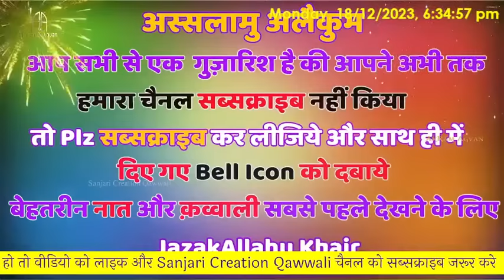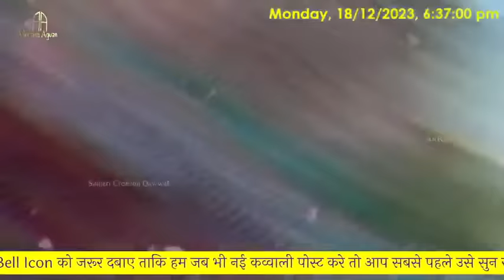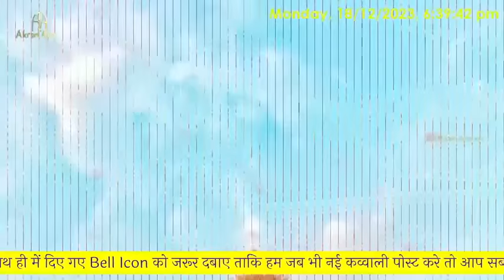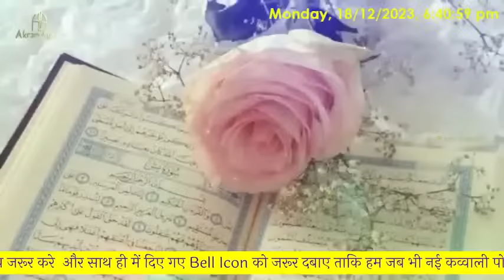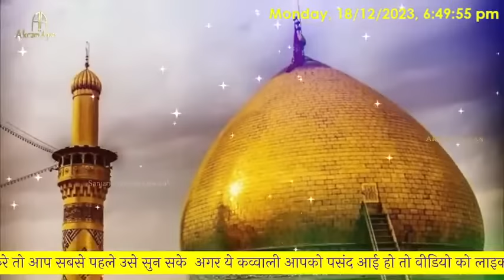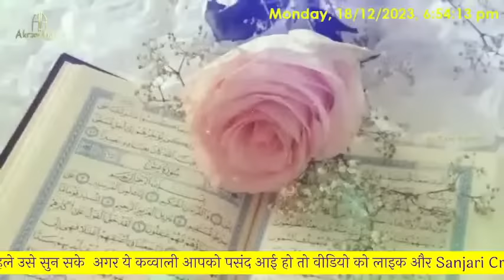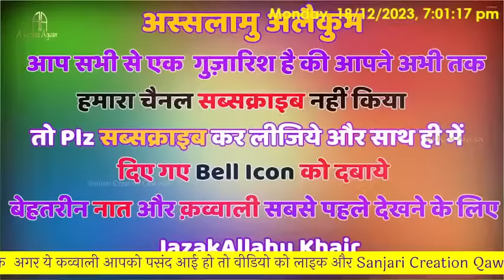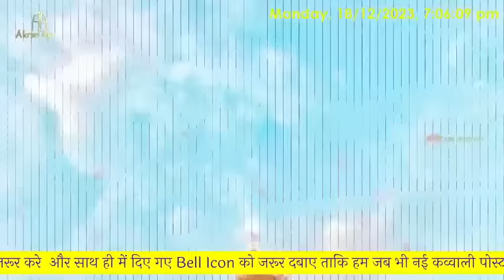❤️ Khwaja Ji Ki Qawwali 🥰 Garib Nawaz 👑 Superhit Kavvali 2023 Ajmer Sharif 💓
Chistiya Qawwali
Ajmer Urs 810 Special Qawwali 2021, Dj Qawwali,
Qawwali Muqabala, Chistiya Qawwali, Chistiya Darbar

KHWAJA GARIB NAWAZ (R.A)Teri Rehmato Ka Dariya😍 Khwaja Garib Nawaz New Qawwali 2019❤💖

Ajmer Sharif Program Live Qawwali, ajmer sharif urs date 2021,khawja ka urs kab shuru hoga, 2021 me chati Sharif kab hai, Anis Nawab, Junaid Sultani, Azim Naza,

Khwaja ka mela aarela apun ajmer jarela. अजमेर उर्स 2021

New Qawwali Khwaja Garib Nawaz - New Qawwali 2021 | Majid Shola Qawwali | गरीब नवाज़

New Qawwali Khwaja Garib Nawaz - हमारे ख्वाजा यही कही है | Majid Shola | गरीब नवाज़

भरोसा तुझ पे है (Full Video) || Chhote Majid Shola || T-Series Islamic Music

New Khawaja Garib Nawaz Qawwali | garib nawaz ki qawwali ❤❤💘| Haji Majid Shola

Ajmer Urs 2019 | Mhefile Sama | Navi Ka Kool Qawwali Haji Chote Majid Shola

ISLAMIC QAWWALI || HAJI MAJID SHOLA SIKKA || MERA KHWAJA AISA HAI

सुरों के दो बेताज बादशाहों का ज़बरदस्त प्रोग्राम - Hamsar Hayat or Majid Shola (Mankibat)

ज़िन्दगी कुर्बान कर ख्वाजा पिया पर | Chote Majid Shola Qawwali | Manor | Just Qawwali

"Mere Khwaja Madine Wale Hain" Chhote Majid Shola || Full Video Jukebox || T-Series Islamic Music

Mere Peer Ki Ghulami Mere Kam.. QUWWALI... ASLAM,AKRAM WARSI-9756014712 ||SHISHODIA CASSETTES ||

ख्वाजा पिया की क़व्वाली पर पैसे की बारिश होगयी ।। Majid Shola Hamsar Hayat Azim Naza

Teri Rehmato Ka Dariya By Hayat Nizami Qawwali

Hamsar Hayat Nizami Special - तेरी रहमतों का दरिया - Sufi Qawali - Sai Baba Devotional Bhajan

2019 TOP QAWWALI TERI REHMATO KA DARIYA SARE AAM CHAL RAHA HAI तेरी रेहमतो का दरिया Naat E Mustafa

Usse kya mitaye duniya khwaja ji jse apne Nawaz Top 10 qawwali

Khwaja Mere Khwaja - Jodhaa Akbar

Khole karam ka Darwaza | Latest Islamic Qawwali Song 2017 | Khwaja Garib Nawaz | Nizami Brothers

Taqdeer Mujhe Le Chal Khwaja Ji Ki Basti Me | Jhula Jhulaon(Asgar Ka Jhula) | Karbala Qawali 2017

Mera Khwaja Badshah Hai Mujhe Koi Gham Nahi | Best Qawwali Song 2019 | Nizami Brothers | Insha Allah

"मेरा ख्वाजा महाराजा है" Mera Khawaja Maharaja Hai || Mera Khawaja Maharaja || Sonic Music